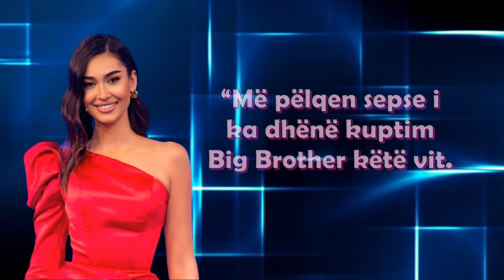Adrola Dushi : Luiz Ejllin e mbështes sepse eshtë i përk.. | Big Brother Vip